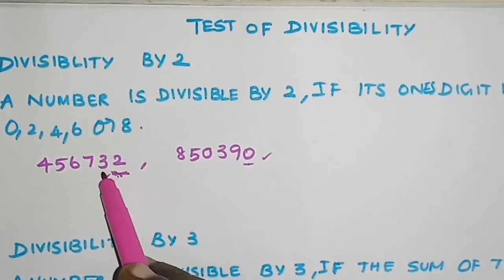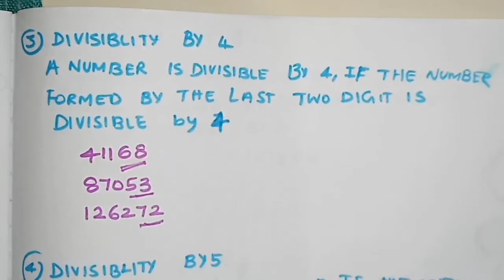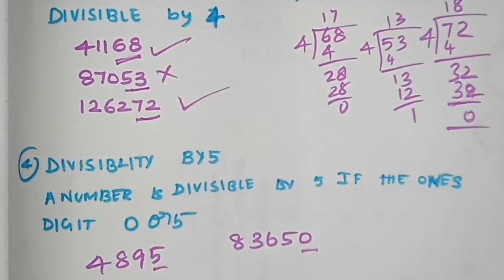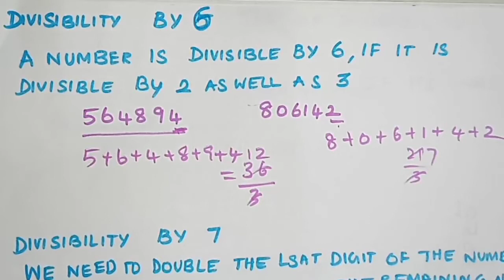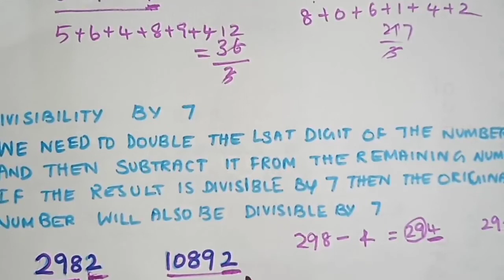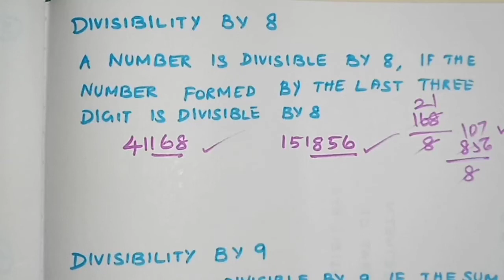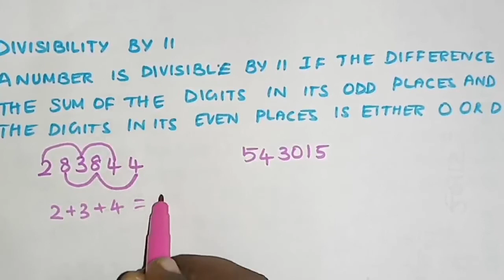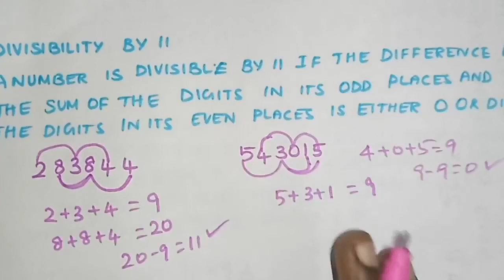ALL DIVISIBILITY RULES FOR GRADE 6,7 & 8 (TAMIL)